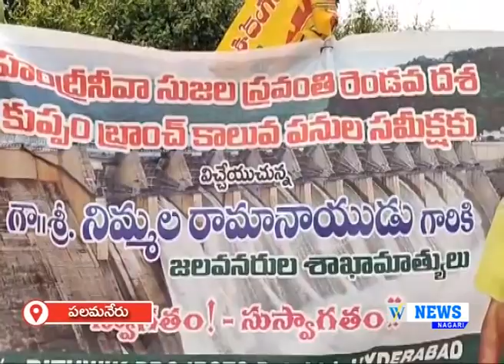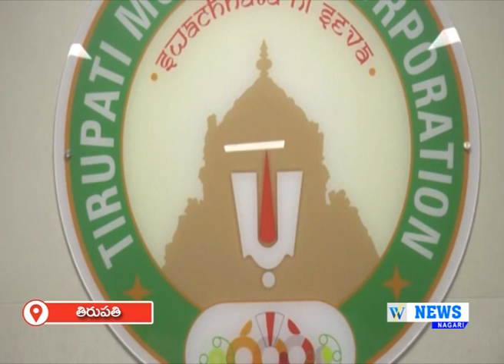23.09.2024 || WHITEFIELD NEWS || NAGARI